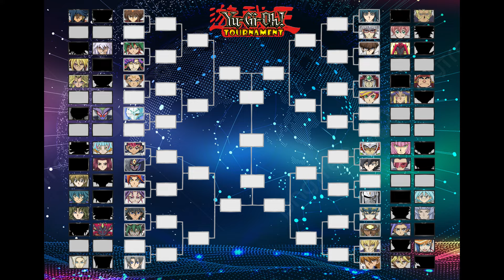YUTO VS ISHTAR MARIK | Accurate Anime Deck | EDOPRO | TOURNAMENT